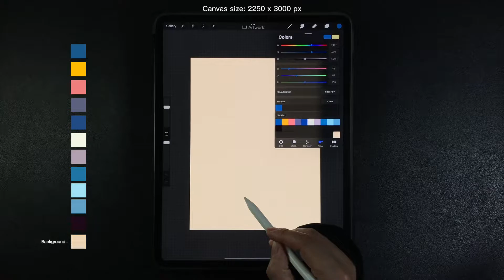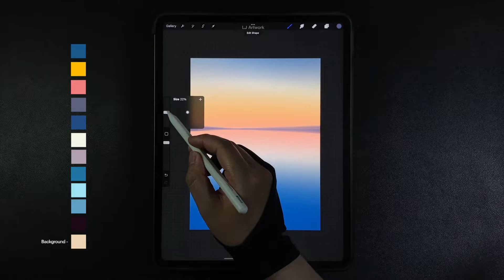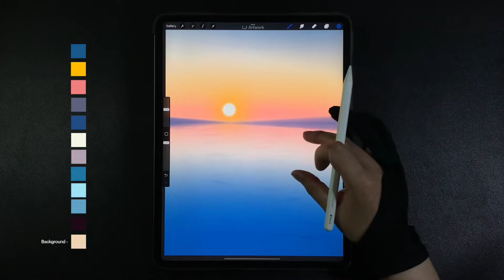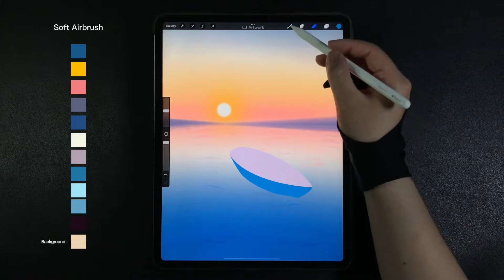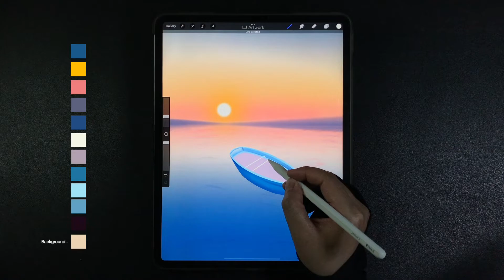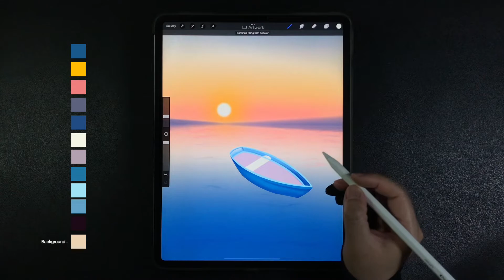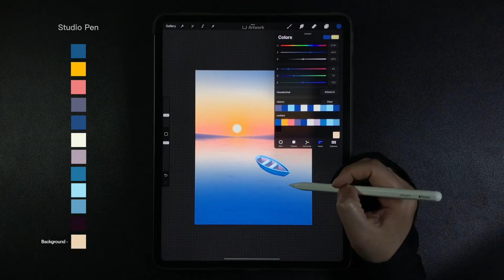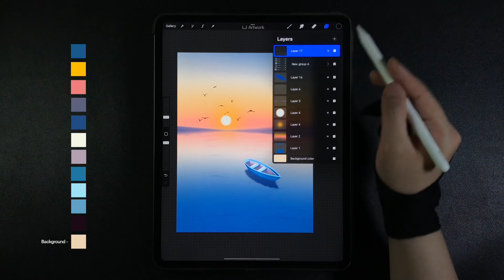Relaxing Day on the Lake iPad Procreate Drawing - Step by Step Drawing Tutorial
00:00 - Water horizon, sun & lake drawing
09:35 - Boat drawing & birds drawing

Hexadecimal Colors
2b5787, ffbd2b, df847f, 5d607b, 2b4a7d, f4f5e6, aea2ae, 3a739f, acddf1, 6e9ec0, 180a14, e8d5b7

Brushes
Soft brush, Soft airbrush, Oceans, Studio pen

-Procreate App
-2250 x 3000 pixels (paper set up)

How to Draw  sunset lake view - paddle on the lake - Procreate iPad Pro Drawing Tutorial - Digital Art Drawing Step by Step